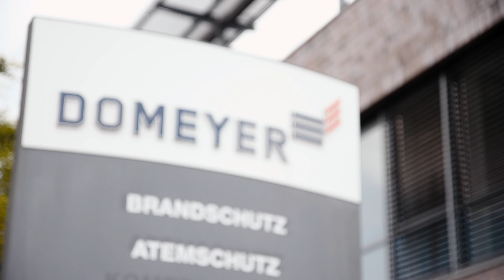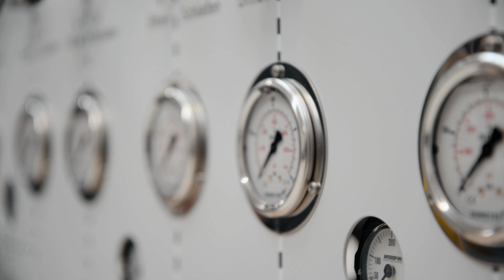Im Fokus - Domeyer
Für das Thema Nachfolge in unserer aktuellen Kampagne steht die Firma Domeyer GmbH & Co. KG. Als führendes Fachhandels-, Dienstleistungs- und Herstellerunternehmen für brandschutz- und sicherheitstechnische Produkte hat Domeyer auch die Staffelübergabe mit Weitblick geregelt.
Blicken Sie im Video hinter die Kulissen und erfahren, wie wir dem Unternehmen zur Seite stehen.